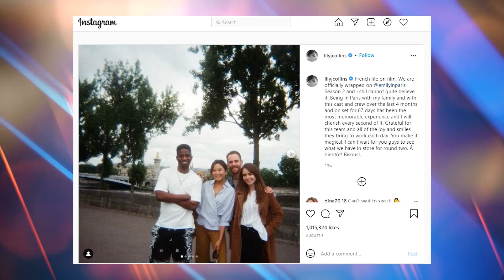Emily In Paris Has Fans DISAPPOINTED... Here's Why!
Welcome back to Show Splatter.  Netflix’’s Emily in Paris is back for another whole new season. Expectations are high when the sexy comdedy series first came out as it is from creator Darren Star, who was also responsible for series Sex and the City. Here’s more of Emily in Paris TRIES TO BOUNCE BACK + other Emily in Paris new season news.

However, the first season of Emily in Paris got some mixed reviews, and fell short to impress many fans. Good thing is that the Netflix sexy comedy series is given a second chance, and is dedicated to fulfill fans expectations. Check this video out as we feature Emily in Paris TRIES TO BOUNCE BACK + other Emily in Paris new season news.